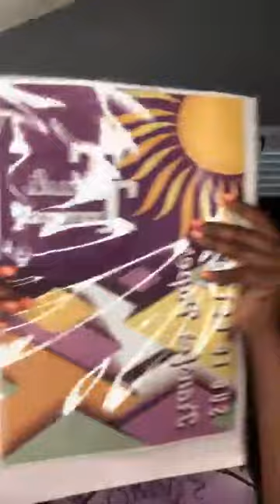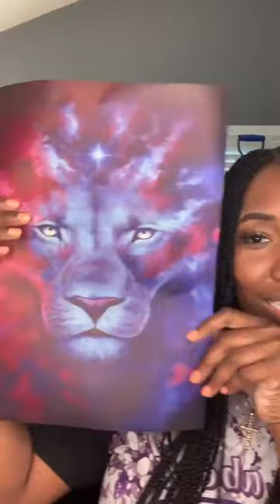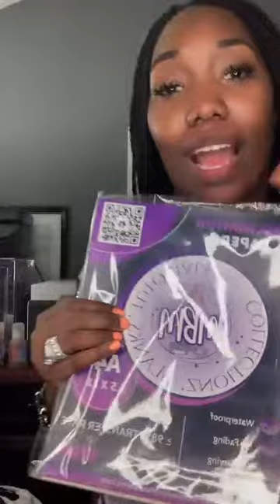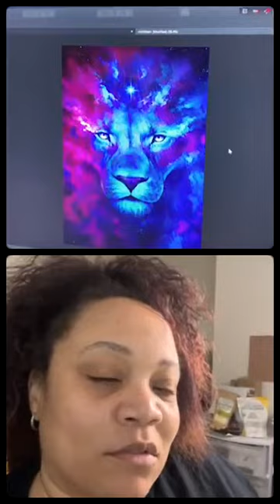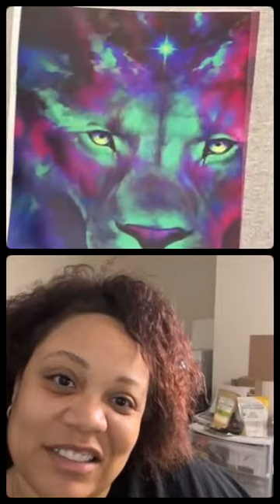MBM Sublimation Tutorial with Truli Textured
Do you wish to sublimate on dark cotton t-shirts without spending a fortune? In this tutorial you will learn an easy and affordable way to sublimate dark cotton t-shirts or garments using Truli Textured sub to cotton sheets